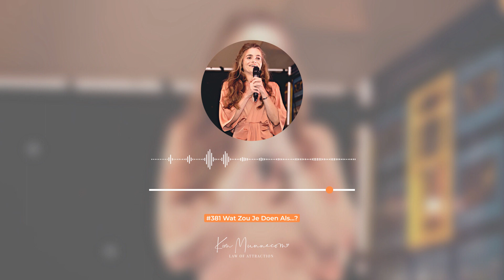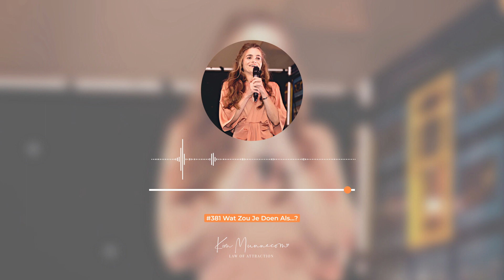Wat Zou Je Doen Als...? #381